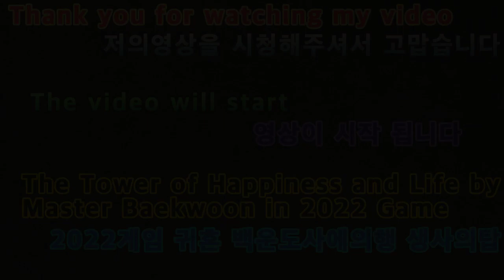2021 12 21 2022게임귀혼백운도사에생사의탑의행 2022 game "The Haeng ofLife andDeath to the Master of Ghost Fortune".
안녕하세요골드님구독&시청자분반갑습니다미시카에요저의채널에방문해주셔서고맙습니다이번영상은바로2022새해첫게임플레이귀혼게임백운도사의생사의탑의행입니다이번게임도귀혼게임이고요개인적으로제일좋아하는게임중하나에요백운도사의2번째의행은생사의탑에서하는의행이었어요생사의탑은과거주술을연구하던인간들이연구하던곳인데요실수로만들어낸혈옥수란마물때문에결국모두이곳을떠나버리게되고결국은혈옥수가지배하는곳이되어버린탑이죠지금마물들만남아있는곳이기도해요이곳의행은조금까다로워서조금힘들긴해요그래도열심히했어요그럼편하고재밌게시청해주세요고맙습니다저의영상이재미있으셨다면구독&좋아요&알림설정을하셔서새로운비디오를시청하세요저의카카오TV&틱톡 Misika(미시카)&Lee미soyoung시카채널도방문해주시고팔로우.많이시청해주세요저의랜선아빠이자한국아빠피터ASMR님을소개할께요현재이분은DadASMR(아빠ASMR)과다양한분야를하고계세요ASMR이란백색소음으로자율감각쾌락반응으로뇌를편안하게해주고심리적으로안정을주는소리에요예를들어물소리&바람소리가대표적이에요깐부ASMR님을검색하셔서영상을보시고재미있으시다면구독을눌러주시고알림설정도해주세요감사합니다네이버TV방송인문정호
Hello, Gold. Nice to meet you, subscribers and viewers.Thank you for visiting my channel in MISSICA.This video is the life-or-death happiness of Master Baegun, the first game of the year 2022.This game is also a ghost game.It's one of my favorite games.Baegundosa's 2nd line was at the tower of life and death.The Tower of Life and Death was studied by humans who studied magic in the past.The blood corn created by mistake is a tower where everyone eventually leaves because of the magic and eventually becomes a place dominated by blood corn.It's also a place where only dry things are left.It's kind of hard to go here because it's a bit tricky.But I did my best.Then please watch it comfortably and enjoy it's fun.Thank you. If you enjoyed my video, subscribe and like it.& set a notification and watch the new video.Please visit and follow my Kakao TV & TikTok Misika & Lee Misoyoung Chica channel.Please watch it a lot.I'll introduce Peter ASMR, my online father and Korean father.He's currently working in DadASMR and various fields.ASMR is a white noise that makes the brain comfortable and psychologically stable with an autonomous sensory pleasure reaction.For example, the sound of water and wind is representative.Search Kkanbu ASMR, watch the video, and if it's fun, please subscribe and set notifications.Thank you. On Naver TV, Moon Jung Ho TikTok, please support and follow Peter ASMR.